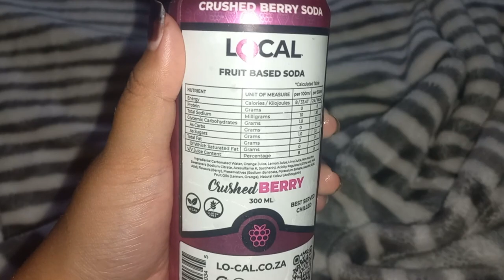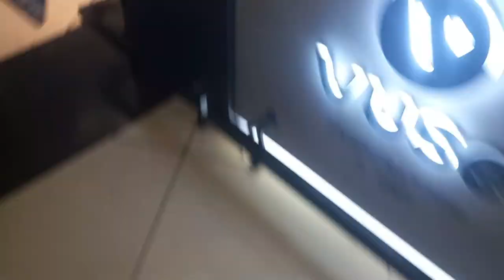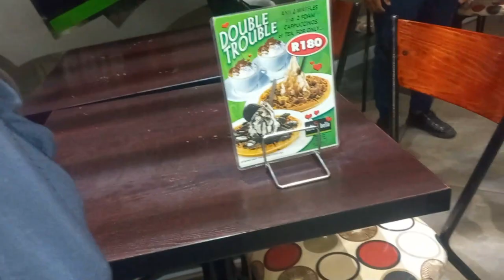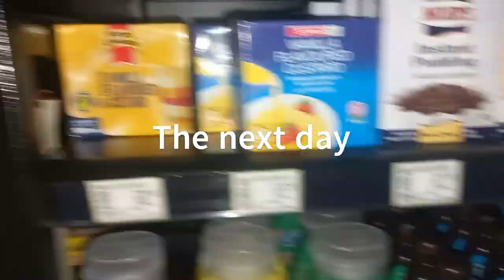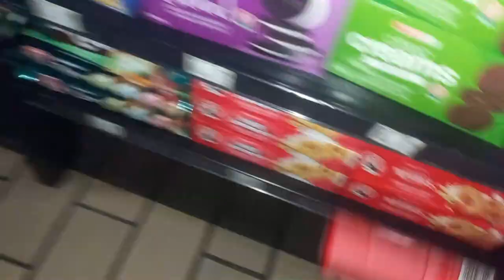Unorganized Vlog :'D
This video was made with Clipchamp. just a little bit of everything. I am solidly just trying to get through life right now. This vlog is very messy kind of like my life. Bare with the crazy